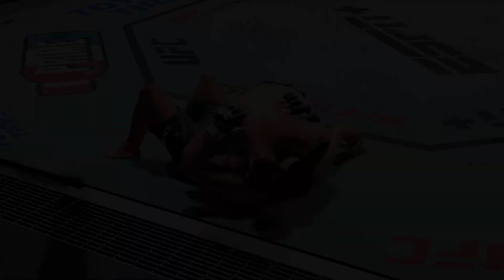UFC Fight Night Jack Hermansson vs Joe Pyfer Fight Prediction & Breakdown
In only his fourth UFC fight Joe Pyfer will take on top 10 middleweight Jack Hermansson. Both fighters are well rounded, and I give my opinion on who will win in this intriguing 5 round main event.